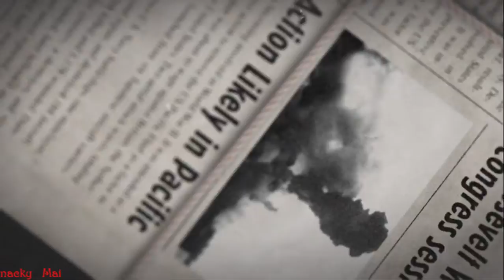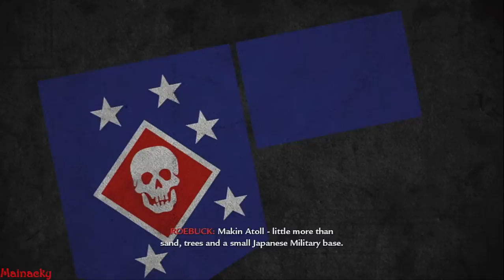CALL OF DUTY WORLD AT WAR # 1